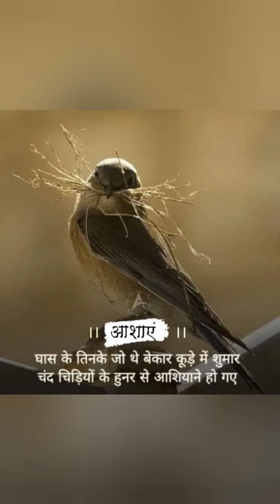आदमी मुसाफिर होता है